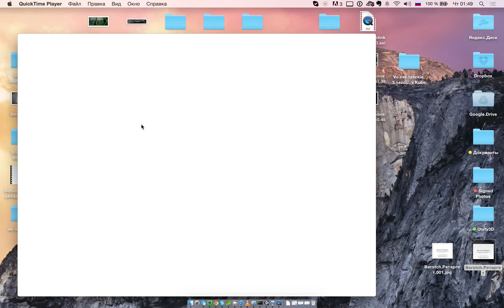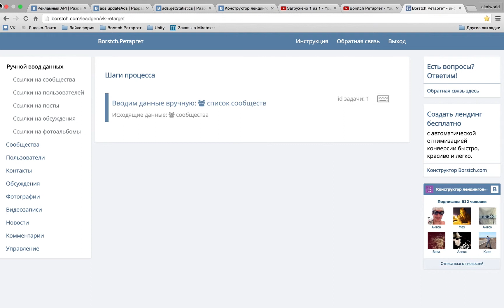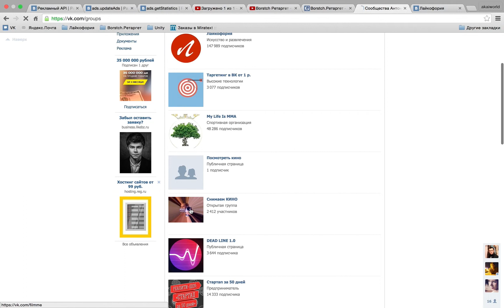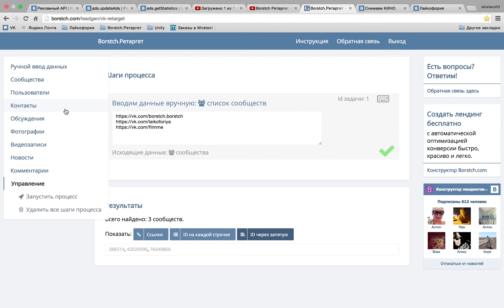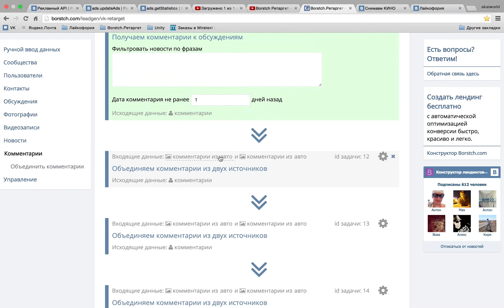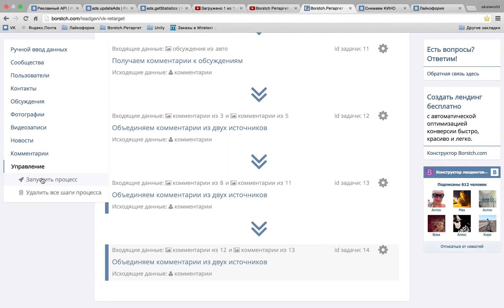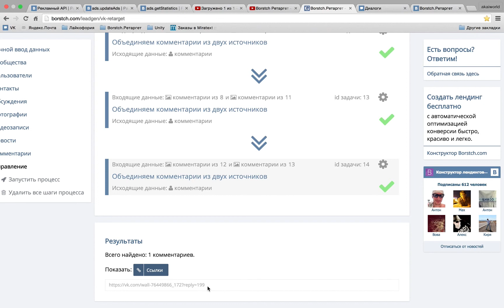Как получить новые комментарии в нескольких сообществах за последние сутки